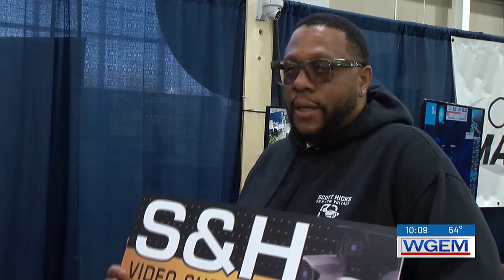WGEM Home and Living Show returns Sunday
Children under 12 are free admission, all other tickets are $4.